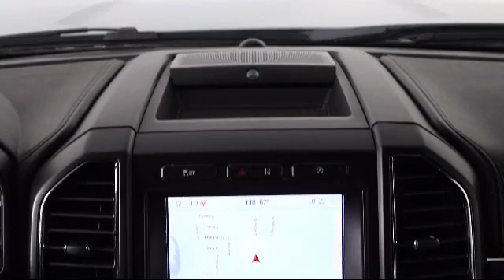2020 Ford Expedition Limited Sport Utility Tarpon Springs Anclote Holiday Trinity Palm Harbor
2020 Ford Expedition Limited Sport Utility Stock Number: OP11688 Vin:1FMJU1KT4LEA19823.

41975 U.S. 19 North